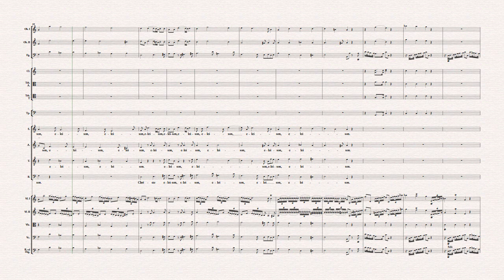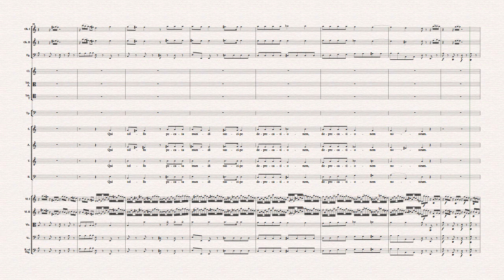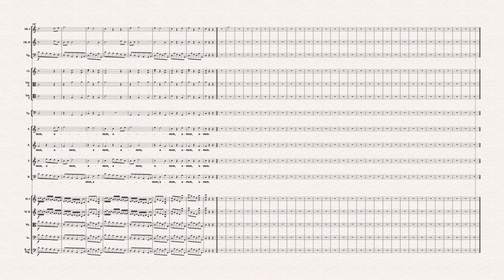F. L. Gassmann: Missa solennis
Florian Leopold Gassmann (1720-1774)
Missa Solennis ex C
Erstausgabe nach Kopisten-Stimmen von Hermann Dechant